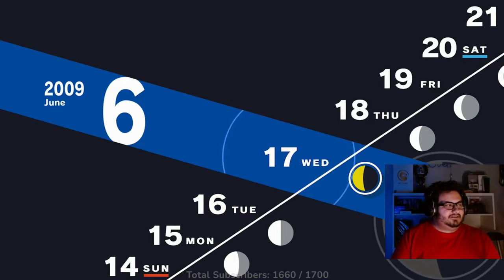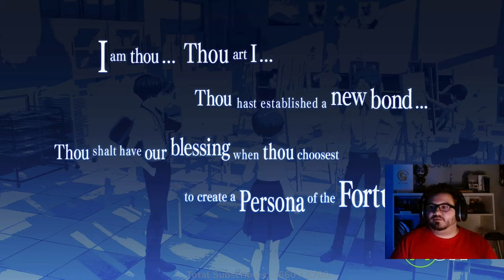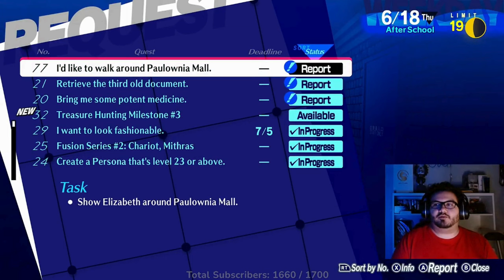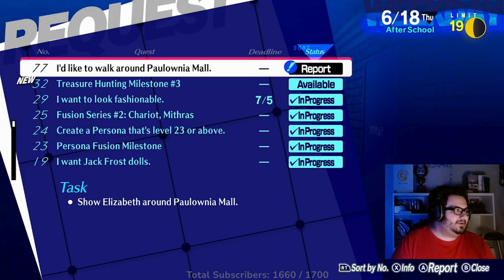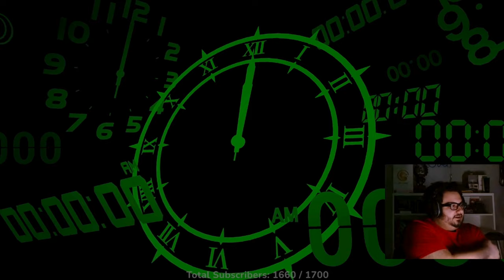FINALLY Getting a Tour of the Dorm & An Outing With Elizabeth! | Persona 3 Reload Playthrough pt 18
We continue our journey in Persona 3 Reload! In this video we exit the Tartarus grind, and make some major slice of life progress, and even get a tour of the dorm we've been staying in for like 2 months finally! After that We progress some social links and even have an outing with Elizabeth after fulfilling some of her requests!

Do you like the slice of life side of Persona? Did you know Elizabeth even had outing like this? Do you think there will be a lot of people being forcefully taken to Tartarus using the new mechanic?

TIP DIRECTLY THROUGH HERE!